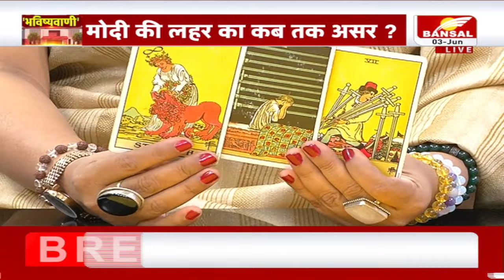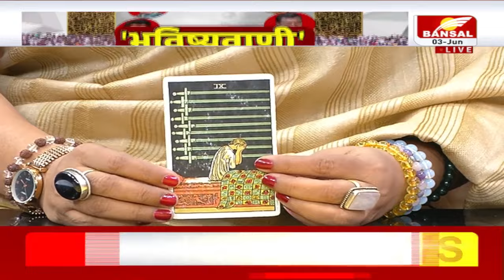Tarot Card Predictions: Shivraj Singh, VD Sharma,Scindia का भविष्य क्या रहेगा ?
कल लोकसभा चुनाव के नतीजे आ रहे हैं. 8 हजार 360 उम्मीदवारों की किस्मत का फैसला होगा. लेकिन उससे पहले बंसल न्यूज पर आपको दिखाएंगे चुनाव की भविष्यवाणी. कैसा होगा आने वाला कल ?.दिग्गजों के दावों में कितना है दम. किसके सिर सजेगा जीत का ताज. चर्चा में हमारे साथ जुड़ेंगे पंडित प्रिय शरण त्रिपाठी, टैरो कार्ड रीडर वर्षा बघेल, ज्योतिषाचार्य पंडित मनीष शर्माऔर आचार्य लोकेश व्यास जी...
Lok Sabha election results are coming tomorrow. The fate of 8 thousand 360 candidates will be decided. But before that, we will show you election predictions on Bansal News. How will tomorrow be? How much truth is there in the claims of the giants? Who will be crowned with victory? Pandit Priya Sharan Tripathi, Tarot card reader Varsha Baghel, Astrologer Pandit Manish Sharma and Acharya Lokesh Vyas ji will join us in the discussion...